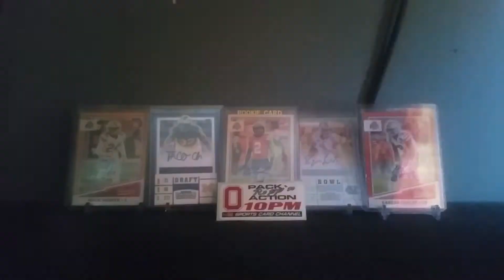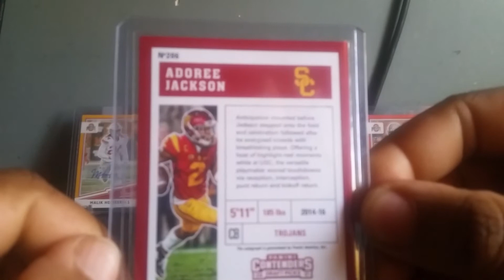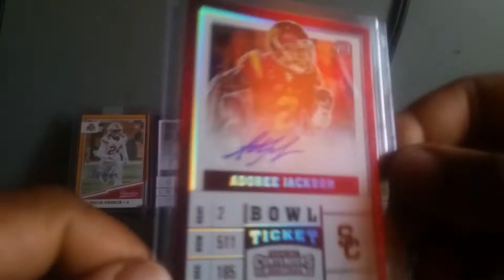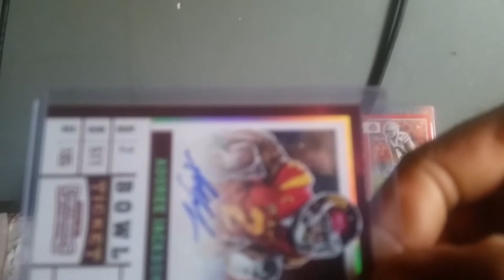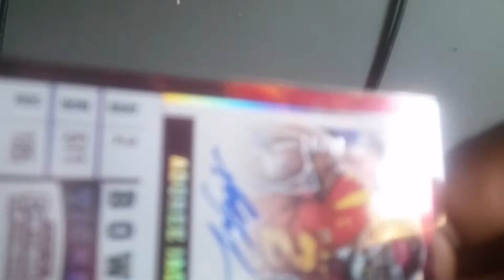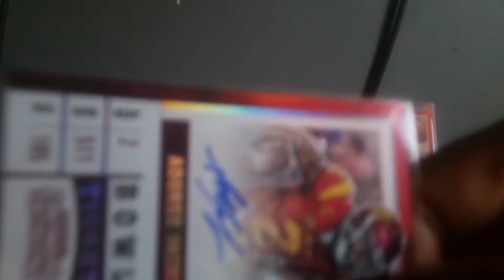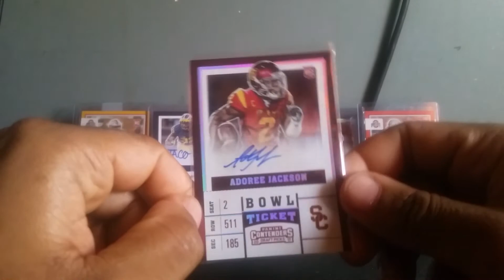Quick 1 Package Ebay Mailday